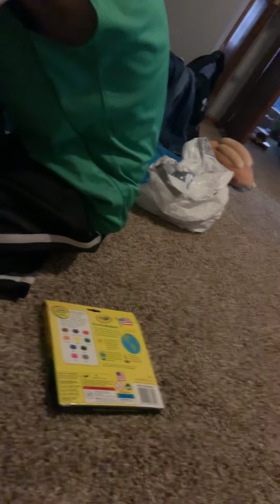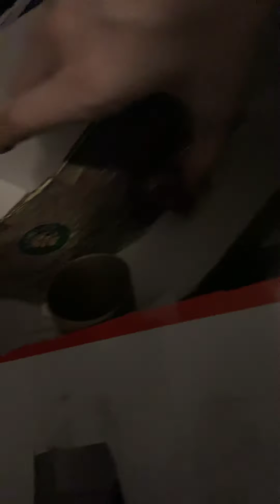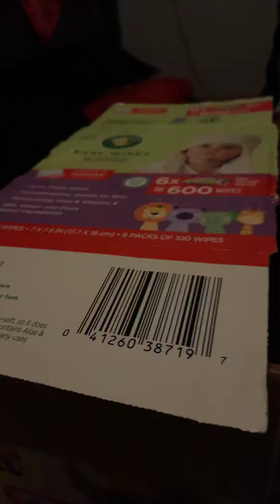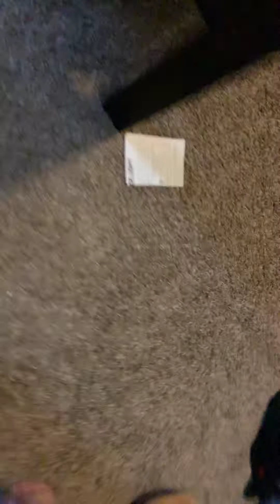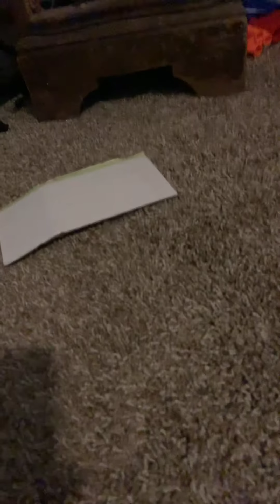Showing box fort animal cage